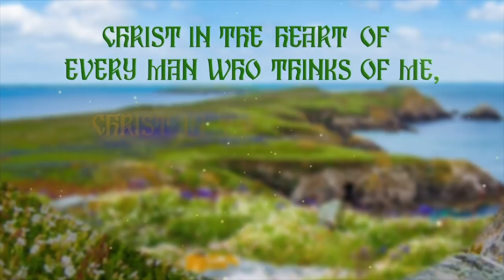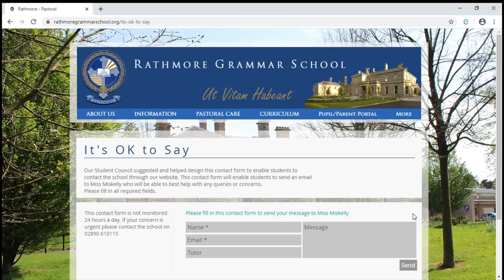Rathmore Online Assembly - 25th March 2020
We aren't able to continue with our usual Trocaire campaign in school. If you enjoyed this assembly, why not consider making a donation to Trocaire, using the following link: